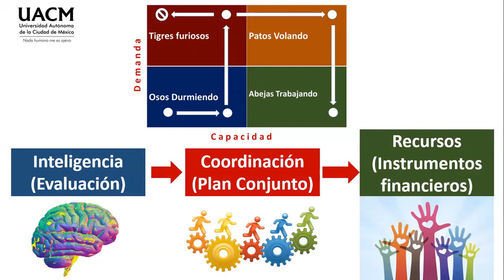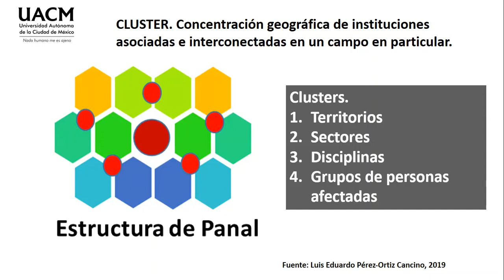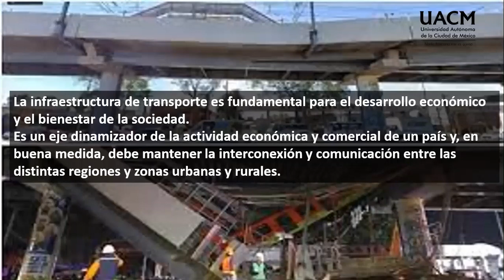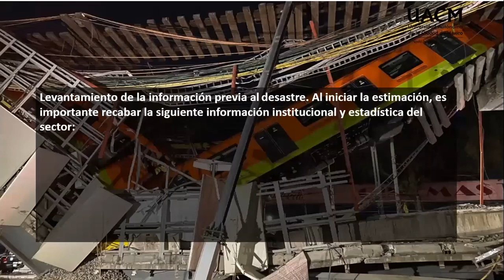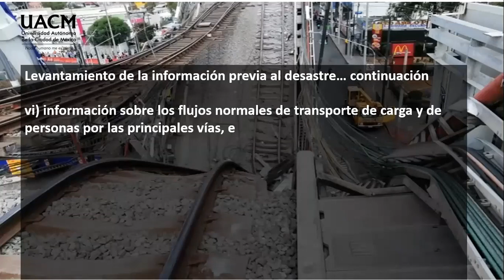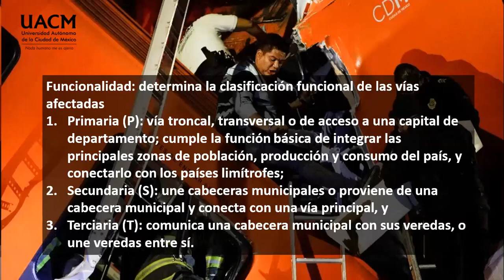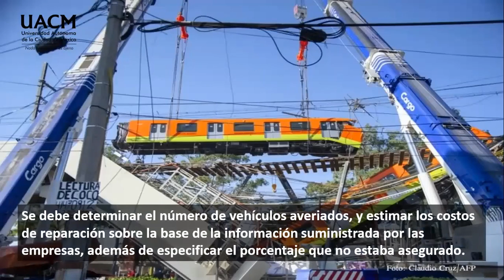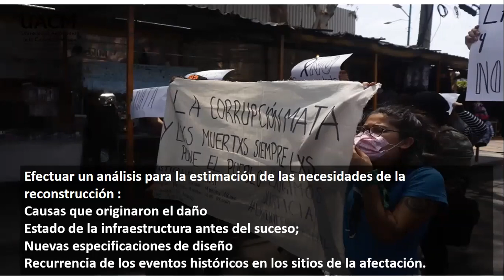16 Daños y pérdidas Colapso estación Metro Olivos 2022